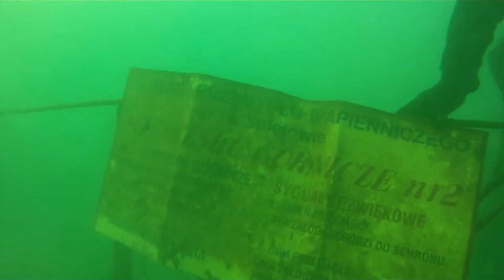Wapiennik w Sylwestra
Nurkowanie sylwestrowe w sulejowskim Wapienniku, 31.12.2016.

Tabliczka "Szczęśliwego 2016 nurkowego roku" jeszcze z poprzedniego roku wisi. Nie przygotowaliśmy nowej...